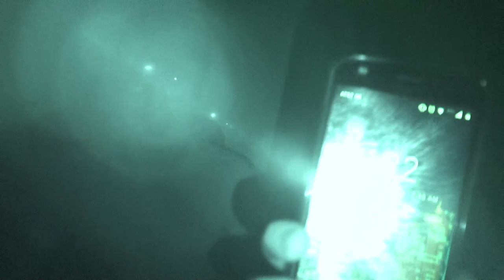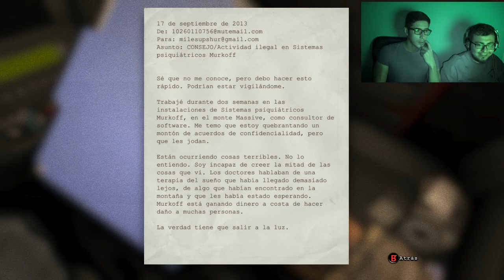🎮OUTLAS, TERROR EN EL ASILO DE ANCIANOS👻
NUESTRO INSTAGRAM .. SIGUENOS